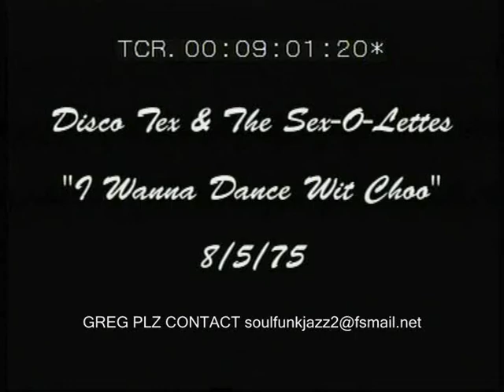PANS PEOPLE - DISCO TEX - TOTP 1975